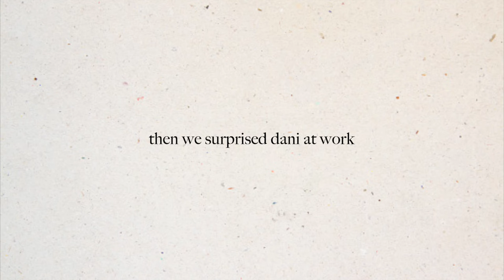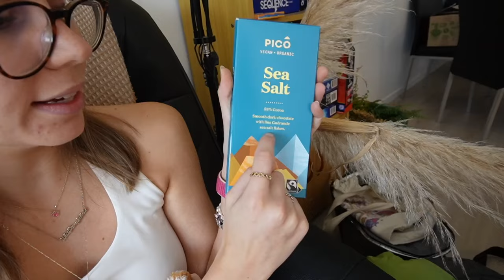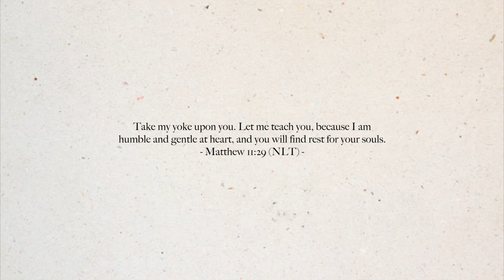obx season 4 & dani's birthday | weekend in hamilton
come with me to spend a weekend in Hamilton with the gals!

if you're reading this, I pray you're having the best day :) Jesus loves you!